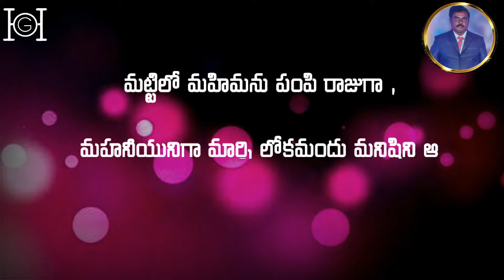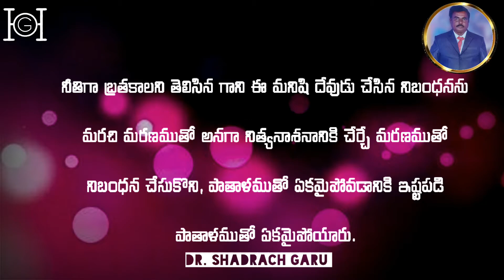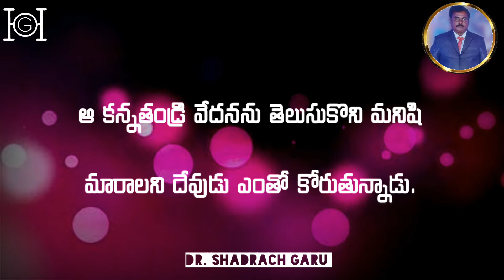||దేవునితో సహవాసం వద్దని మరణముతో నిబంధన చేసుకొని పాతాళముతో ఏకమైన ఓ మనిషి||By DR. SHADRACH GARU||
దేవుడు ఏర్పరచిన నిబంధనను స్నేహాన్ని భందాన్ని విడిచి ఈ మనిషి మరణముతో నిబంధన చేసుకొని పాతాళమునతో ఏకమై నాశనానికి వెళ్ళడానికి ఇష్టపడిన ఈ మనిషిని చూసి కనిన ఆ పరమతండ్రీ ఎంతగానో తల్లడిల్లిపోతున్నాడు...

ఇలా కనిన తండ్రిని ఏడిపించడం,  బాధపెట్టడం మనిషికి సమంజసం కాదు

HEART OF GOD MINISTRY
FOUNDER AND DYNAMIC SPEAKAR:
Dr. SHADRACH GARU

BALLIPARRU
KRISHNA, AP
INDIA